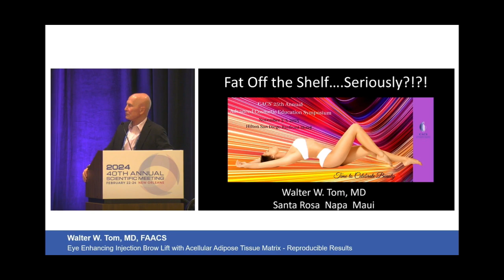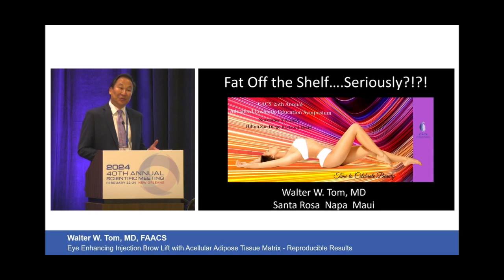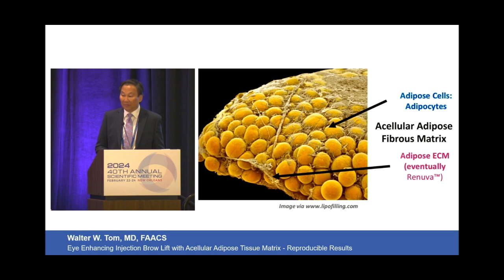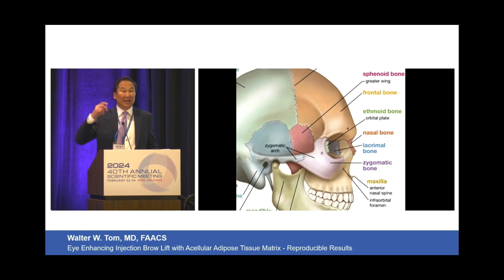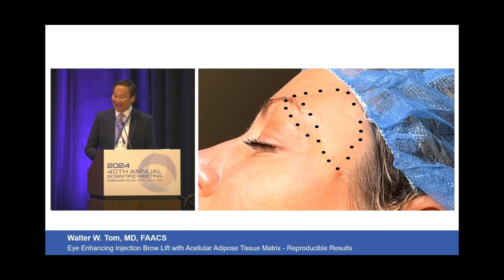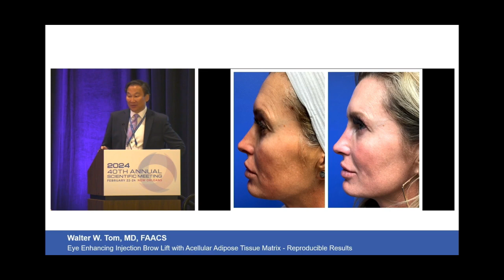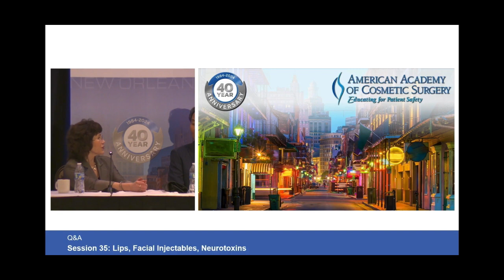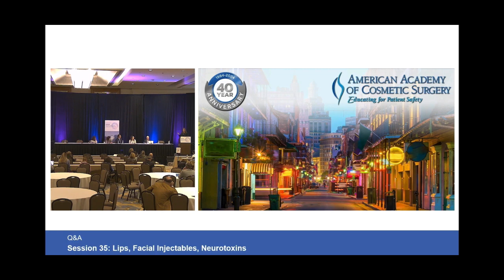Nonsurgical Brow Lift with Renuva - Dr. Tom presents at the AACS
Invited lecturer Dr. Tom discusses Renuva at the 40th Annual Academy of Cosmetic Surgery Meeting.

Dr. Tom was an invited speaker at the 40th annual American Academy Of Cosmetic surgery meeting held in New Orleans Louisiana.  He demonstrated how to enhance facial aesthetics by revulumizing the temple area with Renuva affecting a natural brow lift.

Dr. Tom has been voted the Press Democrat Best Cosmetic Surgeon 8 years in a row. And the Dr. Tom Cosmetic Surgery team was also voted the Press Democrat Best Aesthetician of Sonoma County for three years.  Recently, Dr. Tom has been voted best Cosmetic Surgeon of both Sonoma and Napa counties by the Bohemian.

Dr. Tom offers cosmetic surgery as well Botox/Dysport, fillers, EZ PRF gel, Sculptra, BBL, lasers, microneedling, threads, Hydrafacial and peels.
Dr. Tom specializes in performing cosmetic surgeries under local anesthesia. He performs breast augmentation, breast lift, and breast reductions, as well as SmartLipo, tummy, tucks, upper eyelid blepharoplasty, and facial fat grafting.

There are offices in Santa Rosa and Napa, CA and Maui.
Dr. Tom is featured on KSRO Ask the Expert every  Thursday 12:30-1:00 pm.